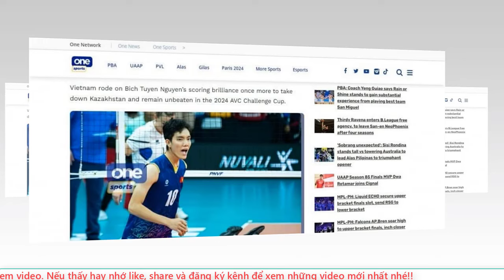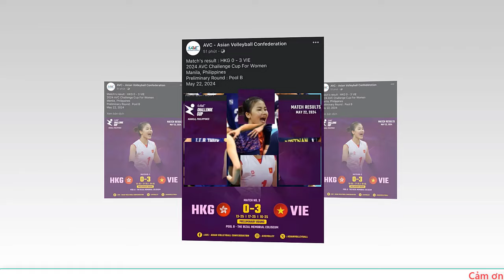🔥NÓNG:Bóng chuyền nữ Việt Nam thể hiện đẳng cấp tại AVC Challenge Cup2024 khiến đối thủ e sợ khi gặp